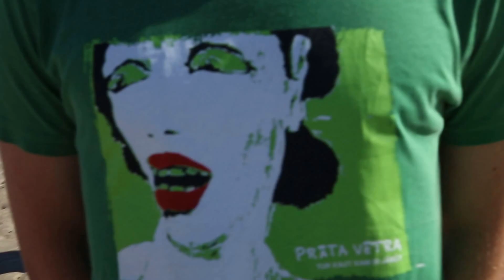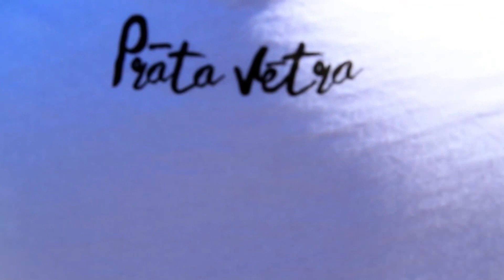plaukstas lieluma pavasaris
Line dancing - Prata Vetra song
Latvia 2015
UHeART Dance - Ekhi - Lejasstrazdi
Supported by Erasmus + and Huarte´s council
Done by Ekhiñe Etxeberria